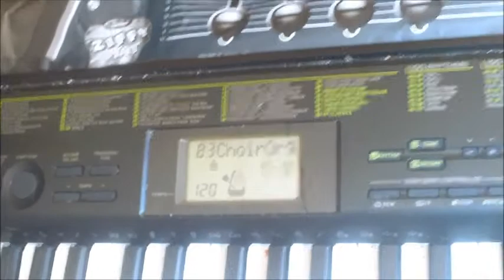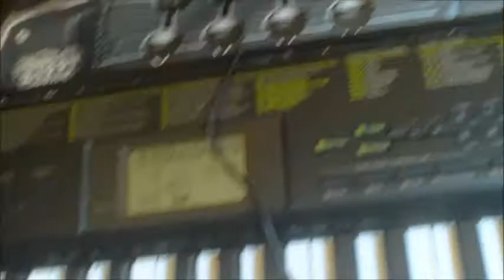cat without hat